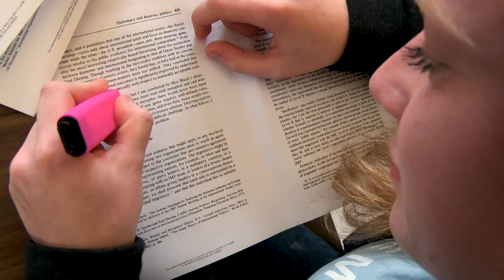VGS-Nederland Promotiefilm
VGS-Nederland: Christelijk, Verdiepend, Actief!

Twijfel je nog of je lid wilt worden? Dit filmpje laat in het kort zien wie wij zijn!